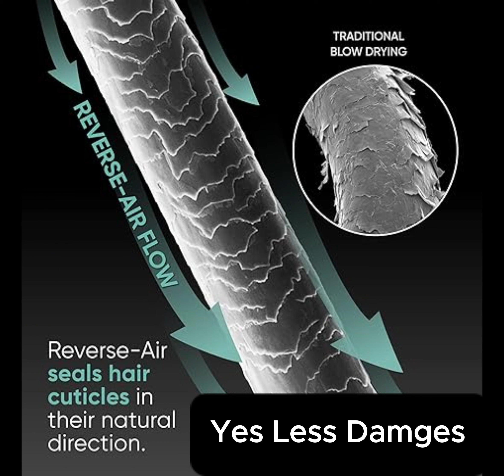"Vacuum Hair Dryer: Faster Drying, Less Mess!"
"Discover the future of hair drying with our innovative Vacuum Hair Dryer! Say goodbye to tangled hair and messy floors. Experience quick, efficient, and mess-free hair drying like never before. Watch now to see it in action!"
Link: rb.gy/iq6eu